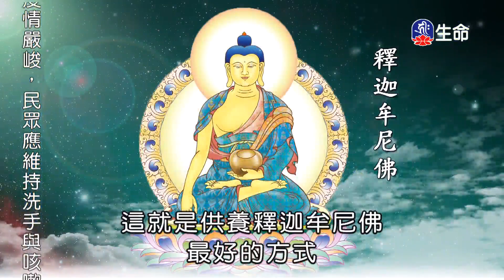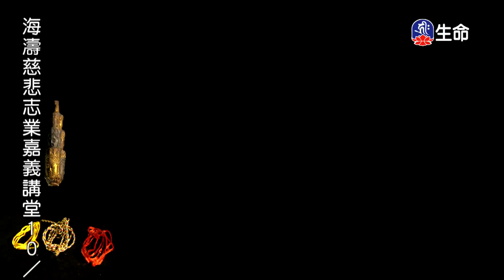菩薩道的思想-3_海濤法師弘法講座(國台)_(lifetv_20201021_10:00)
海濤法師弘法講座(國台)_菩薩道的思想。